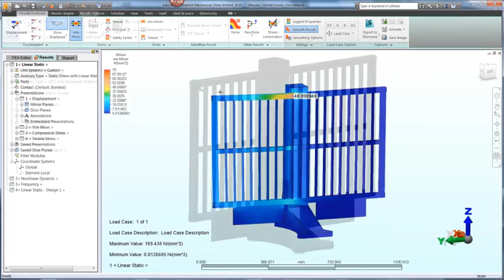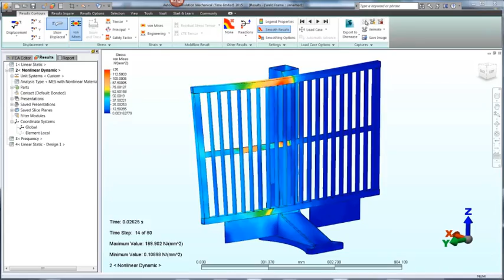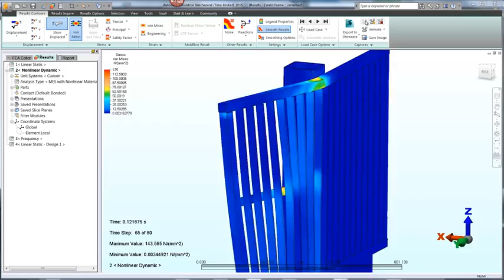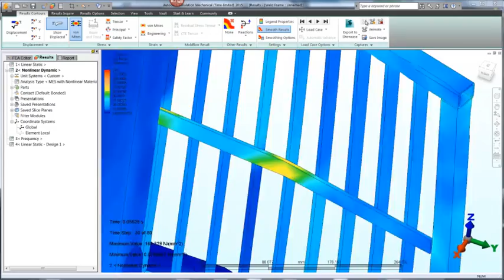Simulation Mechanical - Mechanical Event Simulation (MES)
Analyze events caused by motion, predict stresses.